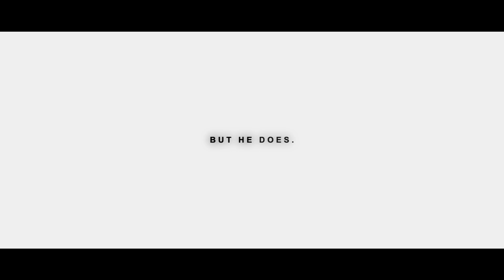clark and oliver — without you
DON’T REPOST!

cc vpmpires ac/ib httpmisa